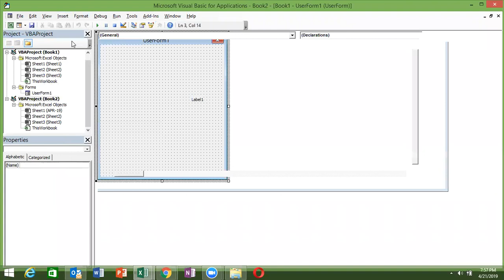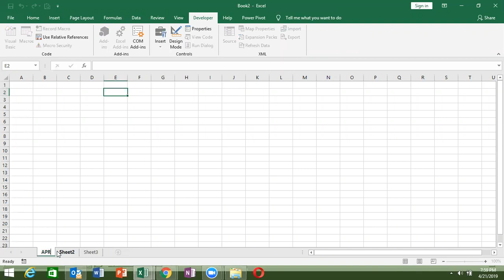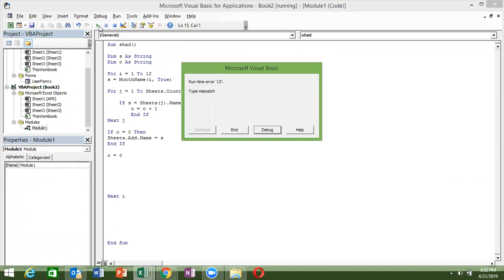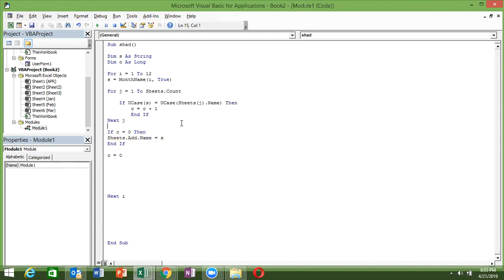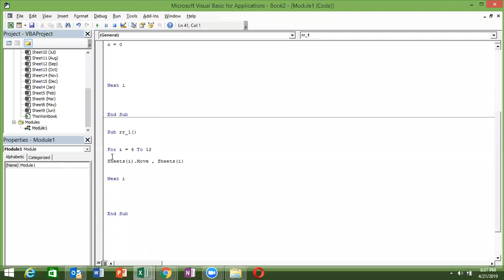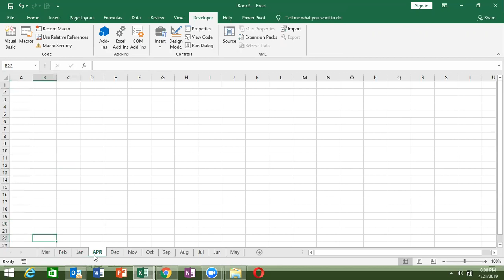VBA Macros Course For NRI